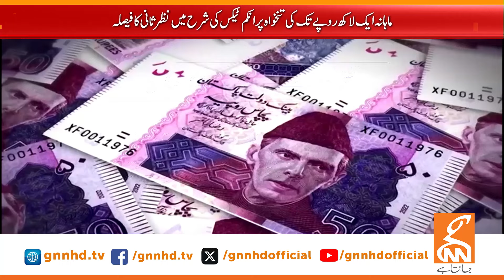Good News For Salaried Class | Breaking News | GNN